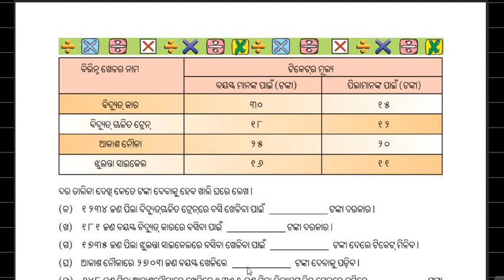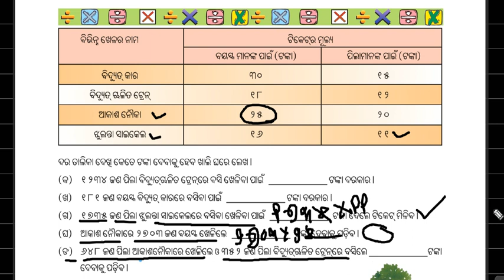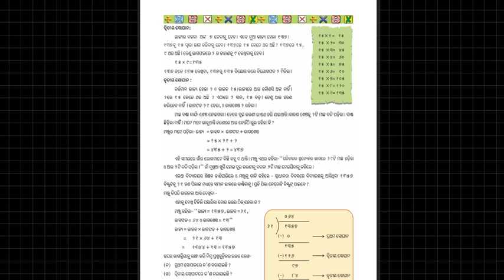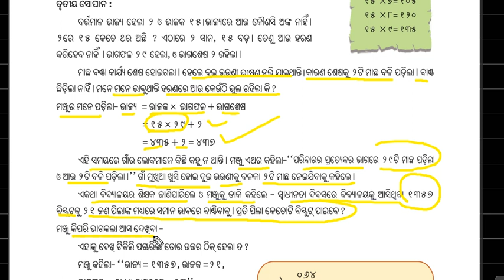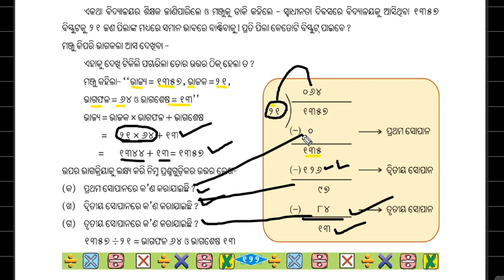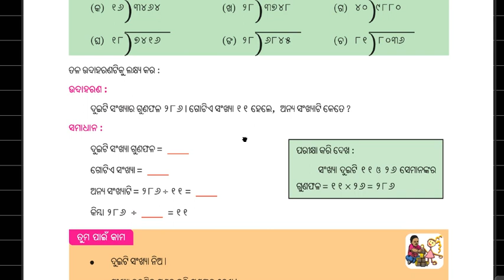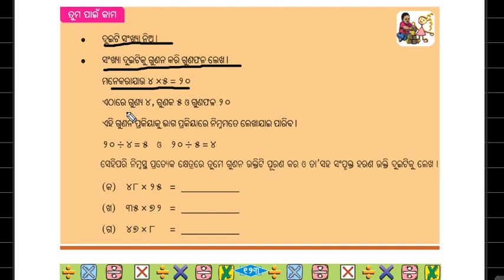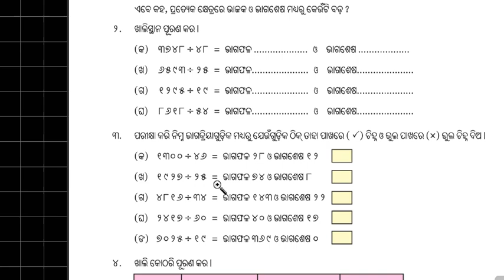Math class 5( Multiplication & Division ) 3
Multiplication & Division related questions